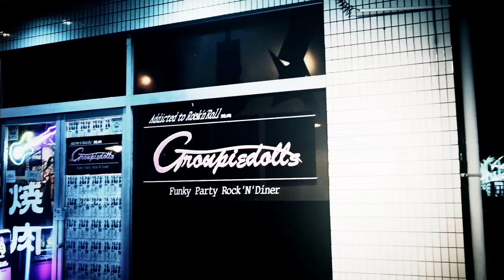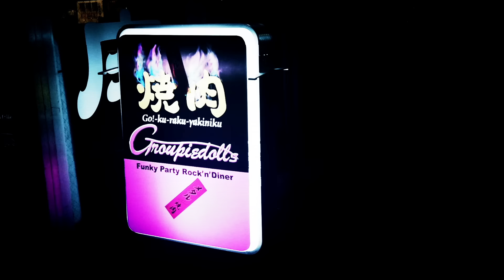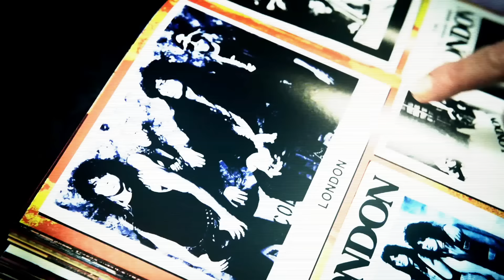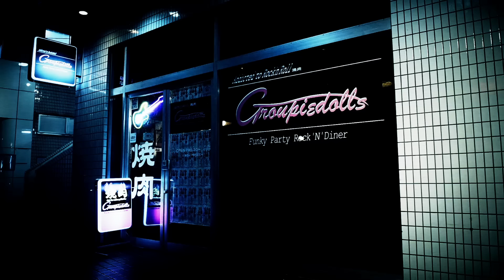Spiders and Snakes - Kawasaki City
Official Music Video for "Kawasaki City" by Spiders and Snakes
Director: Scott Gawlik
Producer: Produced by Tim Yasui